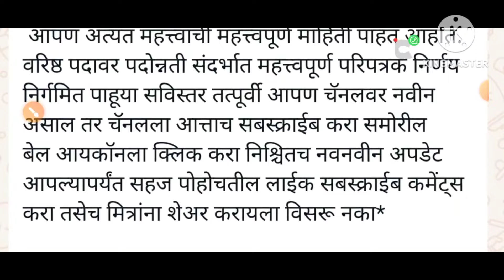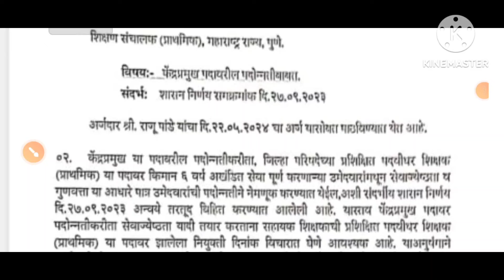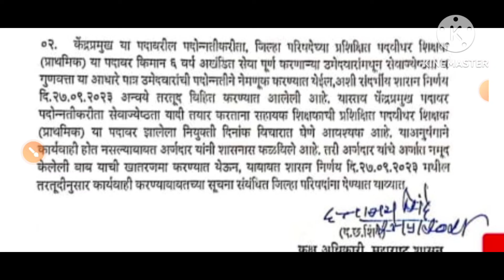वरिष्ठ पदावर पदोन्नती देणे संदर्भात परिपत्रक निघाले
वरिष्ठ पदावर पदोन्नती देण्यासंदर्भात 24 मे 2024 चे महत्वपूर्ण परिपत्रक